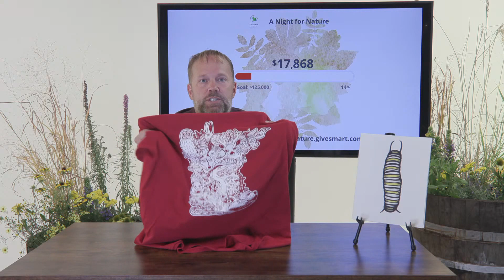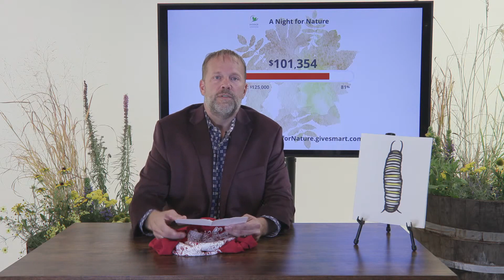Night for Nature 2020 | Live Stream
Thank you for making A Night for Nature an unforgettable evening!

There was an outpouring of support for environmental education and a historic announcement. Dodge Nature Center and Preschool has launched Nourishing Everyone’s Need for Nature, a $40 million campaign to increase access and improve sustainability. You can be a part of the largest campaign in Dodge’s history!

Video production and live stream by: Community Blueprint